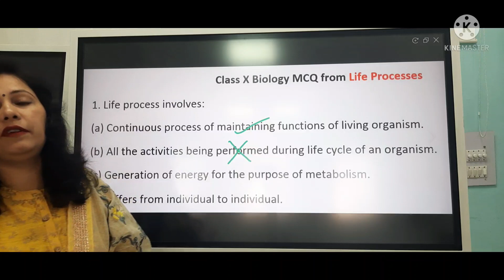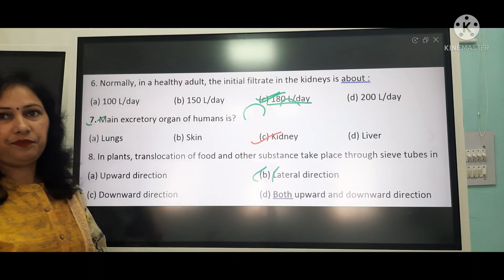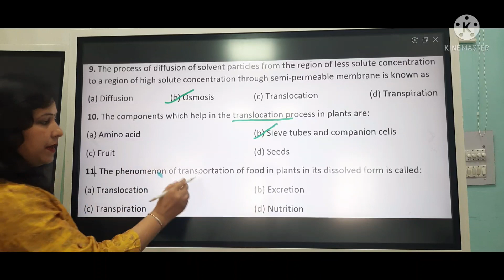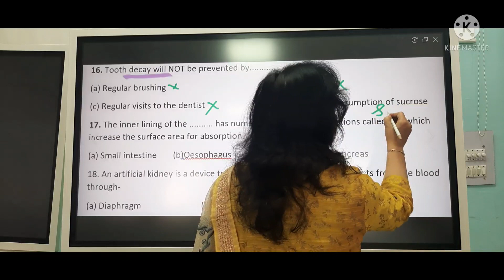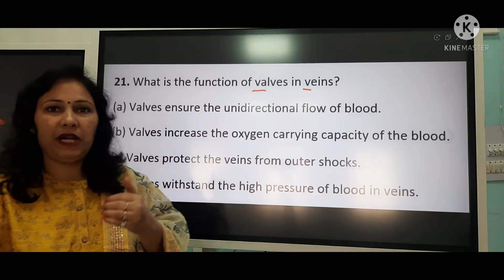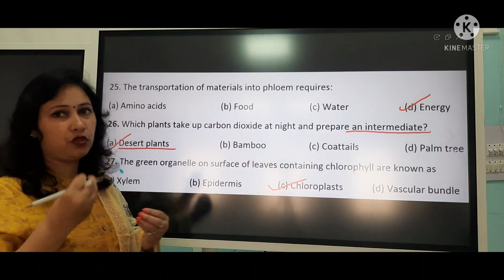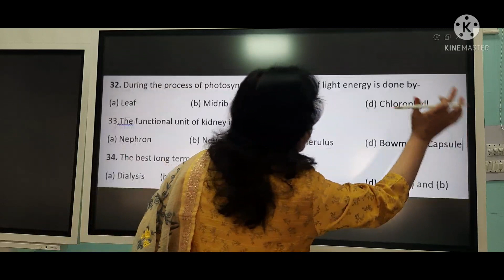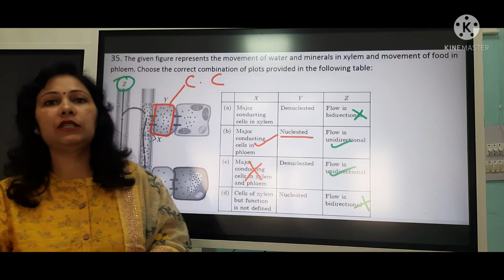Last minute revision of class X science. Sure shot success. Science 40/40 in Term 1